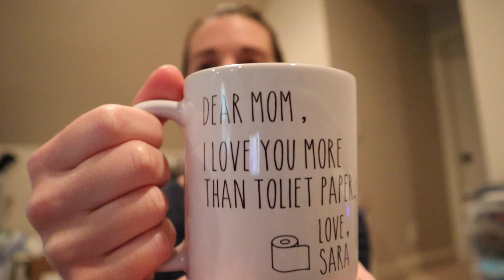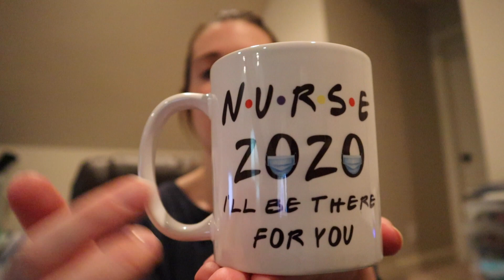Selling $1,000 of crafts in ONE week! Tips & Tricks to Selling Crafts and Making Money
Looking to sell your crafts and make money from your hobby? This video goes over what I've sold to make money and how you can use the same tips and tricks to sell your crafts.

Below are affiliate links to items I used to make this video or items I made and showed in the video. (When you click on the link and purchase an item, I make a small commission at NO extra cost to you. It just helps support this crafter!)   :)

-Mug Press
-Camera used to film the video